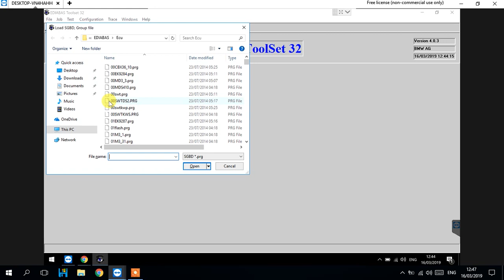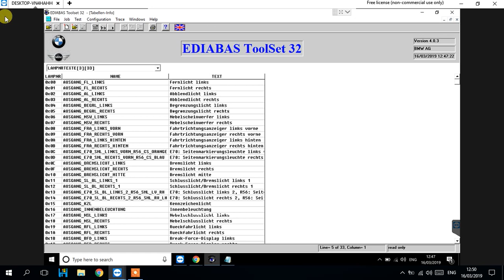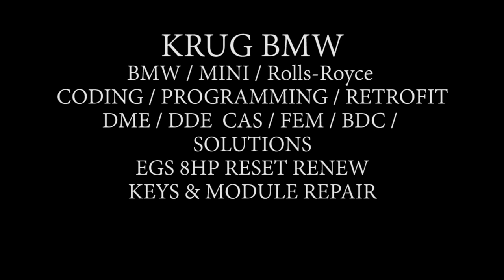BMW FRM/FEM/DBC SHORT CIRCUIT RESET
KRUG BMW
BMW / MINI / Rolls-Royce
CODING / PROGRAMMING / RETROFIT
DME / DDE  CAS / FEM / BDC / SOLUTIONS
EGS 8HP RESET RENEW
KEYS & MODULE REPAIR